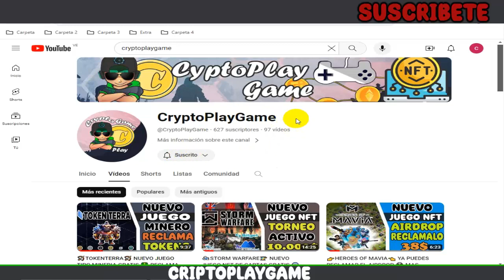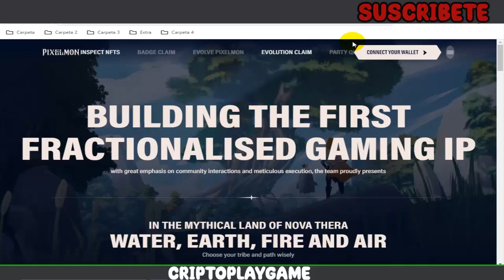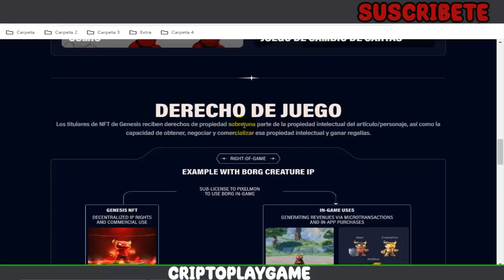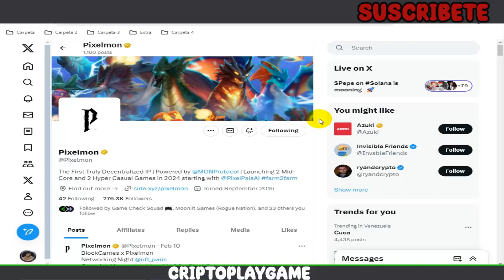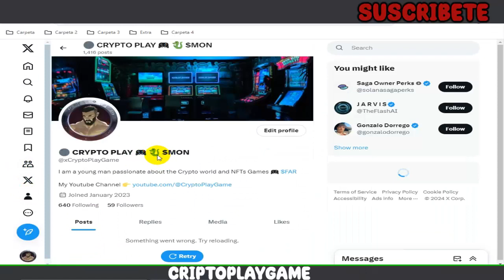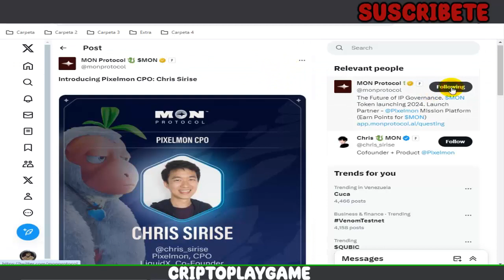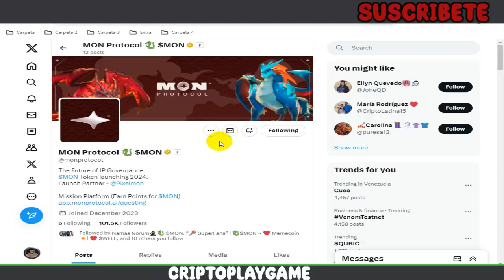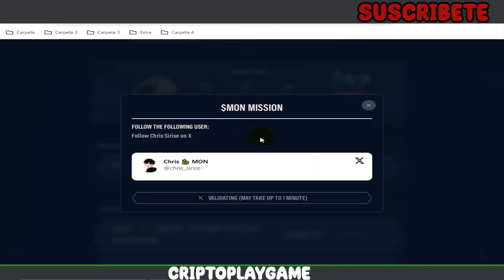👾PIXELMON👾 NUEVO JUEGO NFT CON UN AIRDROP ACTIVO 😱 GANA TOKENS GRATIS EN SIMPLES PASOS 🤑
Bienvenidos a mi Canal "ṤʋṣċƦȋɓɜŧɜ"  Hola amigos, les traigo un nuevo JUEGO NFT que contiene un AIRDROP para que podamos participar, hay que aprovechar esos tokens Gratis 🤑 son pasos muy faciles que explico en el video 🤩 espero les guste el video

⚠️ ¡Advertencia! ⚠️

                                      (0 0)
                         --oOO- (_) ---oOO--
                                  ooO Ooo
sεяα dεnunciαdα.